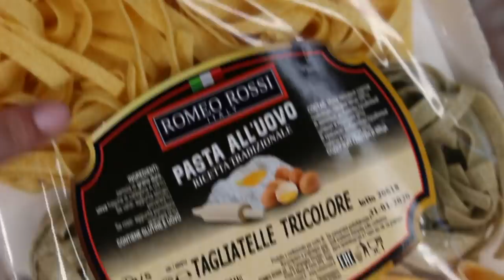АСМР ФЕТТУЧЧИНИ АЛЬФРЕДО с КРЕВЕТКАМИ/ASMR Mukbang PASTA ALFREDO with SHRIMPS *EATING SOUNDS*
Сегодня на повестке дня феттуччини Альфредо с креветками в нежнейшем сливочно-сырном соусе. Звуки готовки и еды. Покажу отличный рецепт:) Всем приятного аппетита и мурашек!:)

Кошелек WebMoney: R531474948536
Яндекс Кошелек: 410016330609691